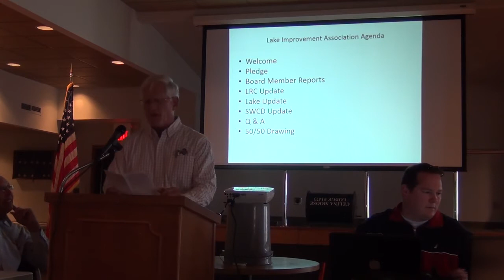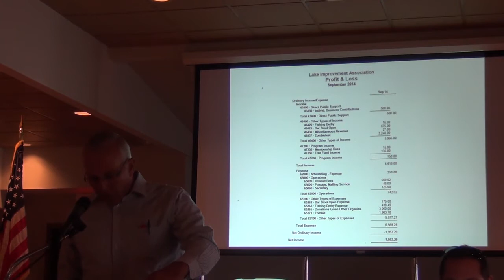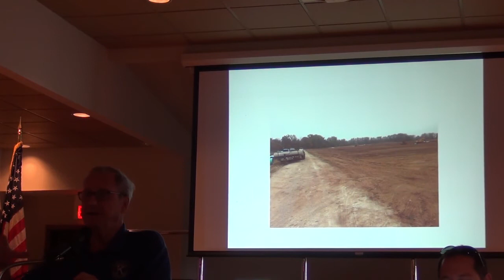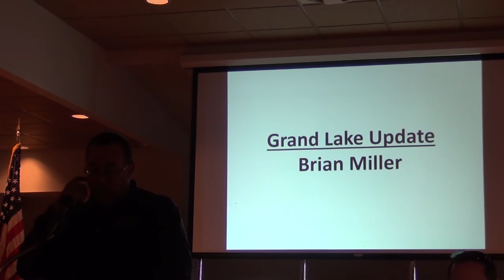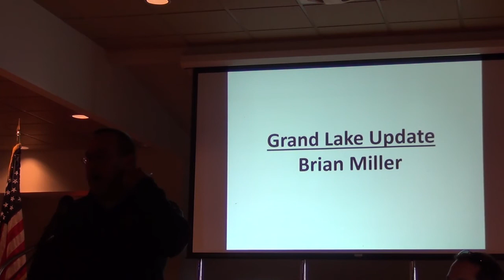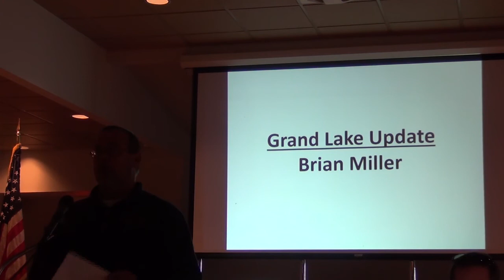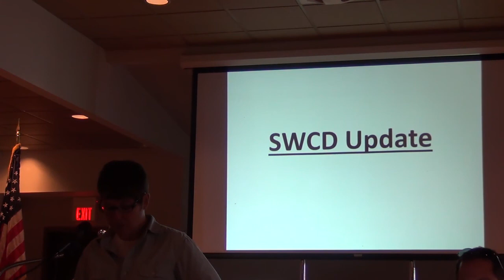LIA Member Meeting Highlights - October 2014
Highlights from the October 2014 Lake Improvement Association Member Meeting.